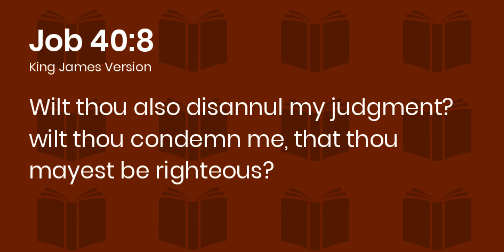God is Right | Things to Think On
Are you magnifying God's righteousness or your own self-righteousness?  Are you pulling God down that you might be lifted up?